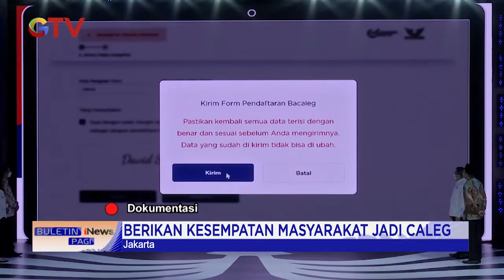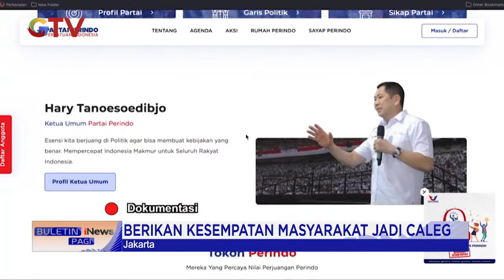Menuju Pemilu 2024, Partai Perindo Siap Hadapi Verifikasi Faktual BuletiniNewsPagi 18/06